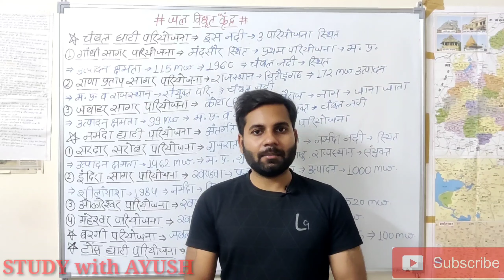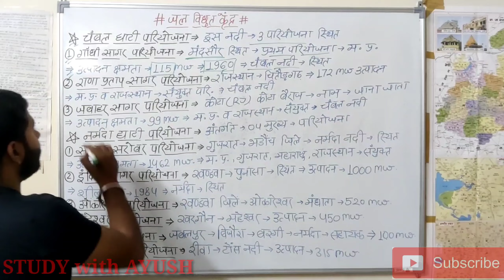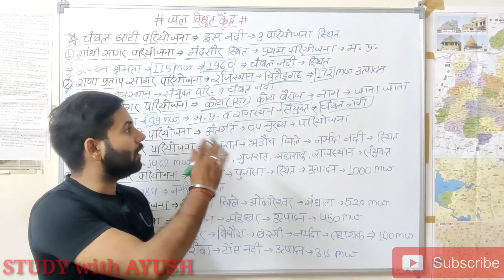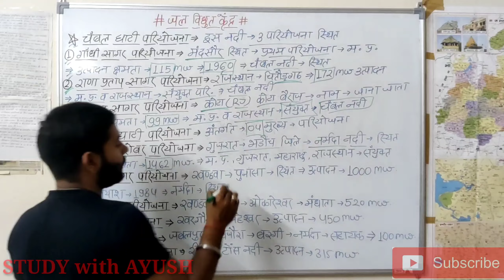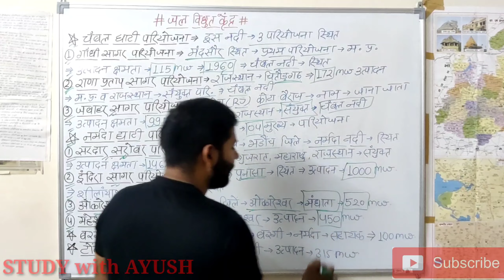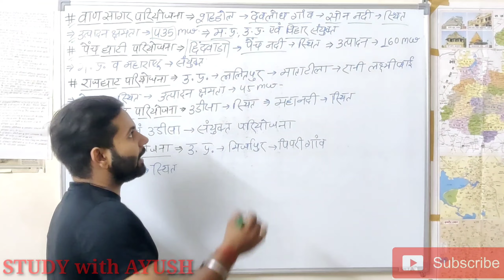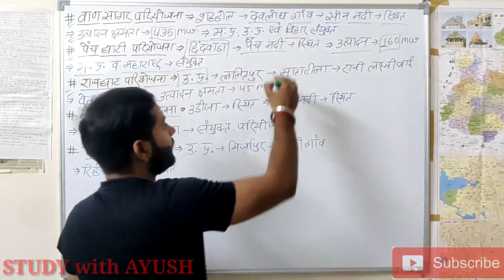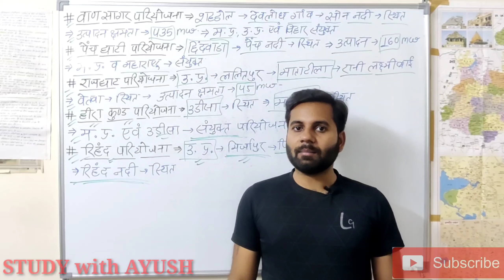MP Ke Jal Vidyut Kendra | MP Ki Jal Vidyut Pariyojana | मध्य प्रदेश के जल विद्युत केंद्र / परियोजना